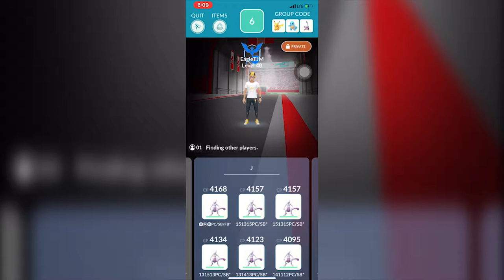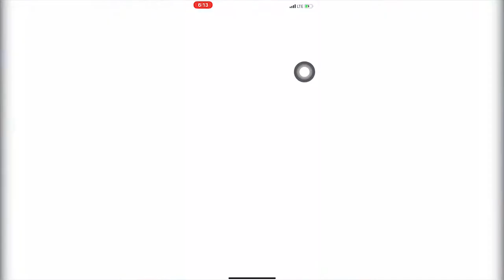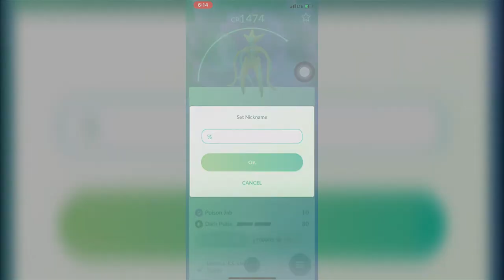All Mewtwo PERFECT Deoxys Attack Forme Solo!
Hey there!

This raid was insane! I decided to do a All Mewtwo speed solo and got a HUNDO!